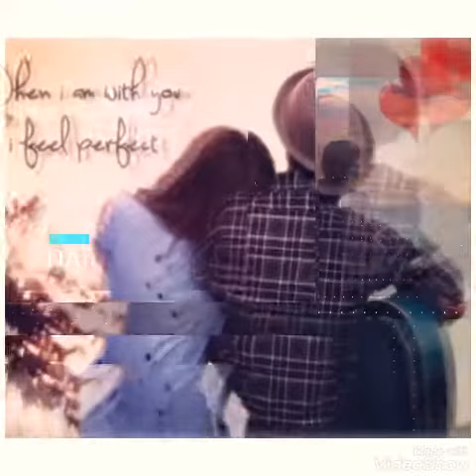"Missing of love"-- Posted by Dr.Manik Chakaraborty/Putsuri (Manteswar).